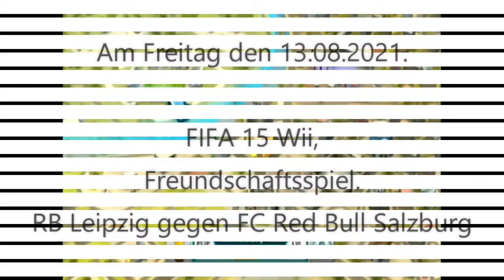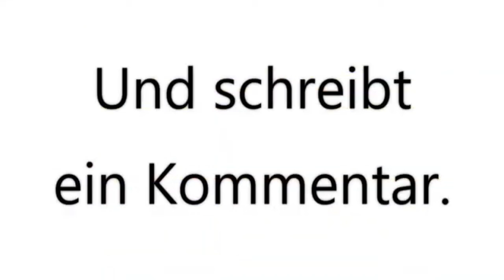FIFA 15 Wii, Freundschaftsspiel, RB Leipzig gegen FC Salzburg, am Freitag den 13.08.2021. 🏆⚽️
Domtendo Junior. 😀
In FIFA 15 Wii. 🏆⚽️

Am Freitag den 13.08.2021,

FIFA 15 Wii,
Freundschaftsspiel.

In 3:00, Freundschaftsspiel.

RB Leipzig
gegen FC Red Bull Salzburg.

Heim : RB Leipzig
Gast : FC Red Bull Salzburg

In 3:25, bei Halbzeit 1.
In 7:55, bei Halbzeit 2.

Halbzeit 1, Tore 0 : 0
Halbzeit 2, Tore 0 : 1
Tore 0 : 1 für FC Red Bull Salzburg.

Und schreibt
ein Kommentar.